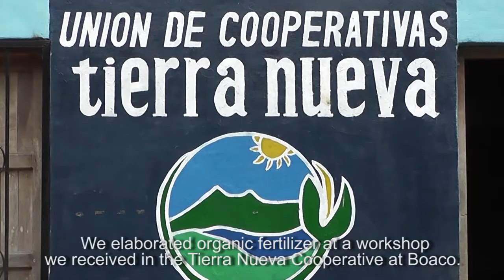Abono Orgánico Mineralizado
En esta ocasión se realizó una Escuela de Campo en Boaco, sobre elaboración de abono orgánico mineralizado, que ayuda a las plantas de café a ser más resistente a los efectos del cambio climático.